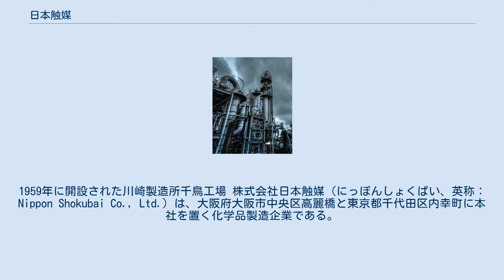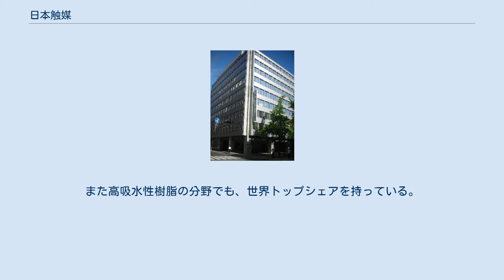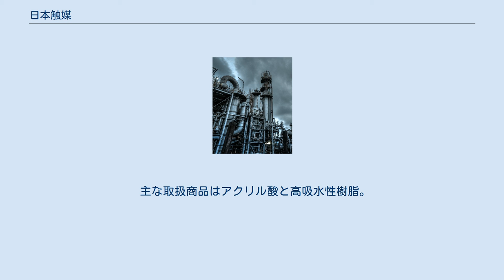日本触媒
1959年に開設された川崎製造所千鳥工場 株式会社日本触媒（にっぽんしょくばい、英称：Nippon Shokubai Co., Ltd.）は、大阪府大阪市中央区高麗橋と東京都千代田区内幸町に本社を置く化学品製造企業である。
1941年創業。
 1926年（大正15年）に納五平が設立したヲサメ硫酸工業事務所が前身であり、1938年（昭和13年）に、ヲサメ硫酸工業株式會社と改称。
そして、1941年（昭和16年）に現在の大阪市生野区桃谷にて、ヲサメ合成化學工業株式會社として設立された。
 設立当初から、まだ知名度が低かったバナジウム触媒を目指すなど、当時としては珍しい企業でもあった。
 1935年（昭和10年）にヲサメ硫酸工業事務所に研究者として入社していた八谷泰造が、第二次世界大戦後に2代目社長となり、1949年（昭和24年）に日本触媒化学工業株式会社に社名変更。
この先の石油化学工業の飛躍的発展を見越して、当時富士製鐵（後の新日本製鐵、現：日本製鉄）の社長だった永野重雄からの出資に成功すると、酸化エチレン、アクリル樹脂、ポリエステルなどの開発事業で成功をおさめるとともに、この酸化エチレンやアクリル樹脂などの事業が、現在に至るまで同社の事業の根幹を支え続けている。
また高吸水性樹脂の分野でも、世界トップシェアを持っている。
 TechnoAmenityをグループの企業理念として掲げている。
テクノロジー（技術）でアメニティー（快適さ）を人々に提供していこうという意味である。
 主な取扱商品はアクリル酸と高吸水性樹脂。